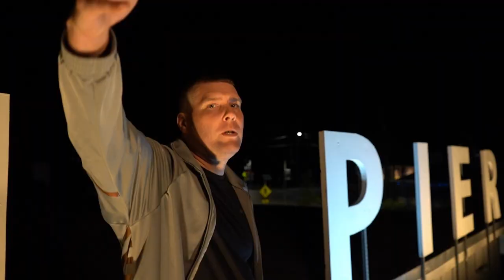J.Slate - Wheelchair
The debut single by J.Slate
Rapper/singer from Southwest Michigan

Produced, Engineered, Mixed, and Mastered by: John Calo
Video Directed, Shot, and Edited by: John Calo

Assistant Director / Lighting Tech: Rich Mahl
Beat by: pilotkid and 8een